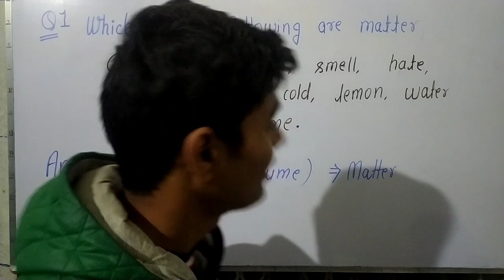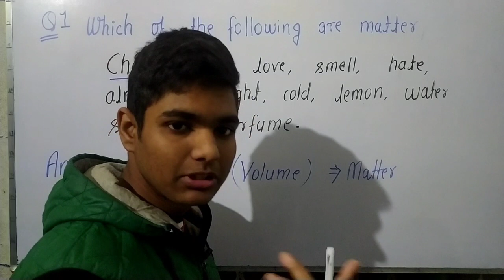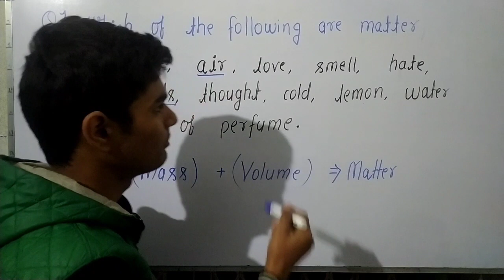Question answer of science, chapter 1,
Which of them are matter?